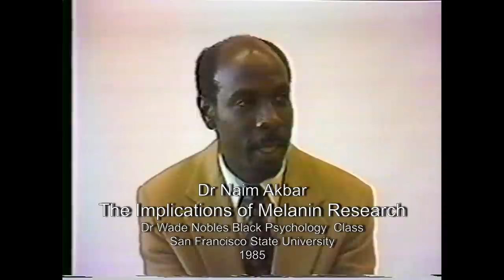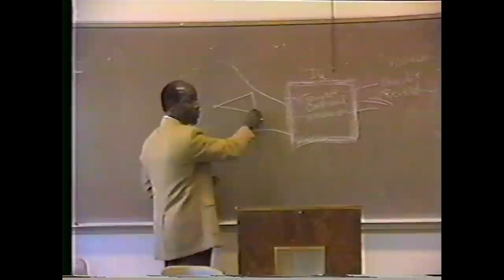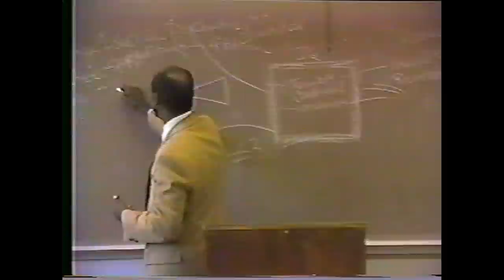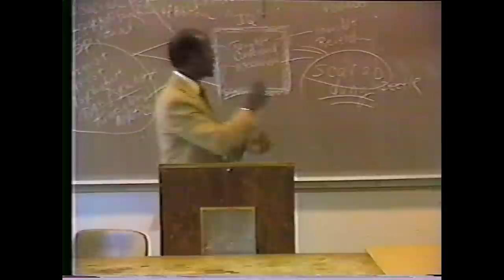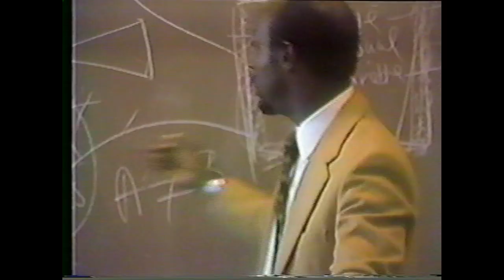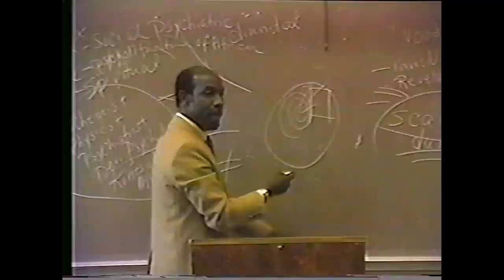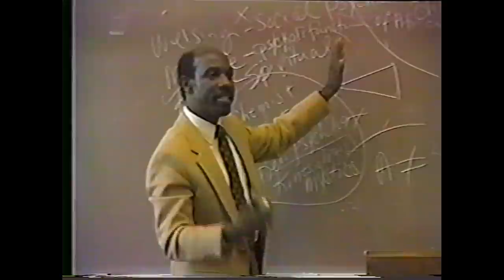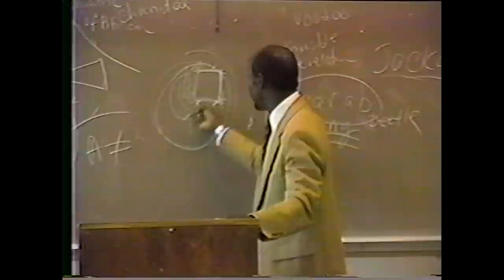Dr Naim Akbar: Implications of Melanin Research 1985 SFSU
Dr Naim Akbar's lecture on the "Implications of Melanin Research" at San Francisco State University as a guest speaker in Dr Wade Nobles Class.  1985
Tumani Photo Video